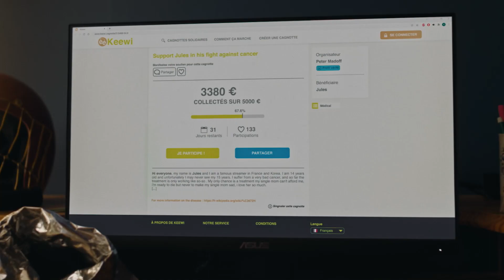Juniors avec Vanessa Paradis - Bande annonce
BA du film de Hugo P. Thomas avec Vanessa Paradis, Ewan Bourdelles, Noah Zandouche...
Sortie en salles de JUNIORS le 26 juillet 2023 - The Jokers Films